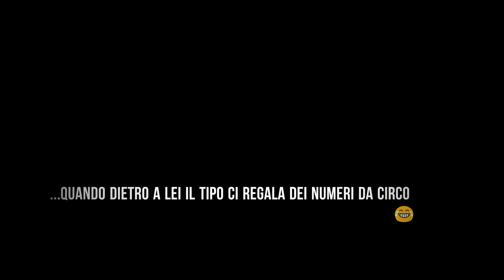Guarda la sequenza della sciatrice Ludovica Tambella, noti qualcosa di strano?